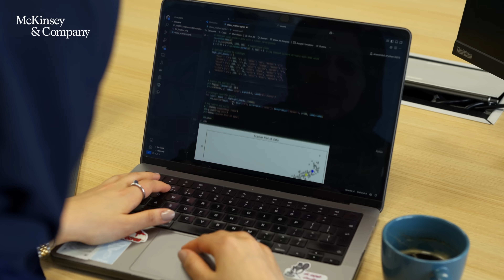60 seconds with Dalyah Aljamal in Saudi Arabia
In this episode of 60secondswith, Dalyah Aljamal a senior data scientists from McKinsey Riyadh office shares, 'Curiosity led me to AI as I aspired for a field where logic needs creativity, a space to explore, build and grow. Every challenge is a chance for me to innovate, push boundaries, and make a real difference.’